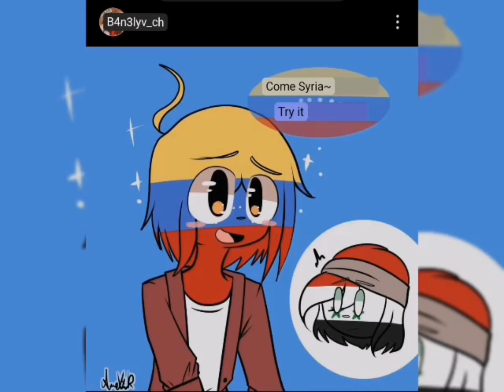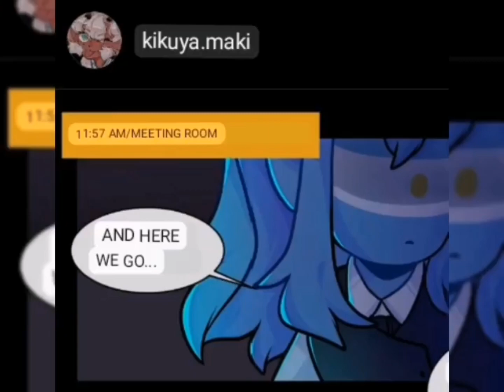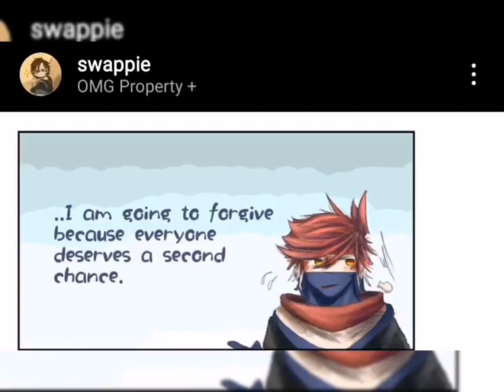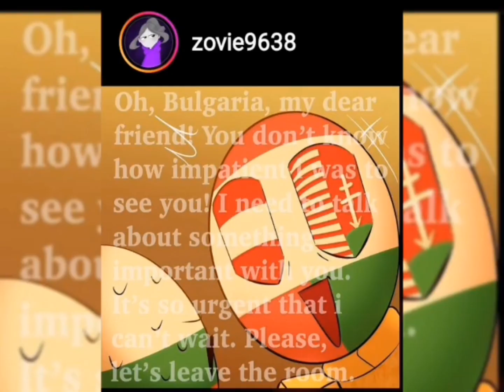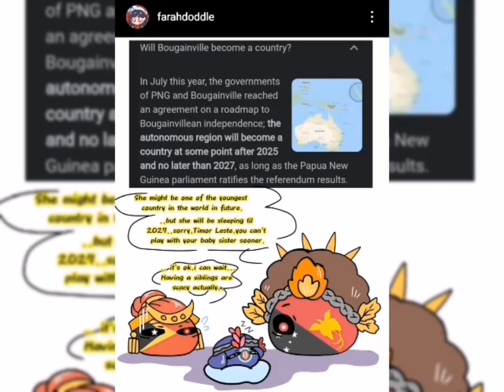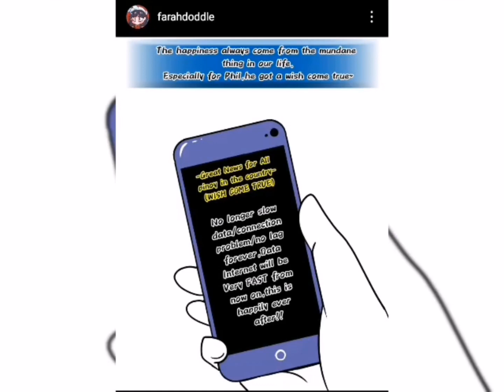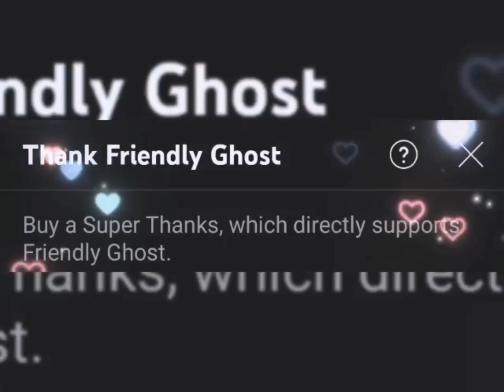Random CH comics that I gathered ||CH dub